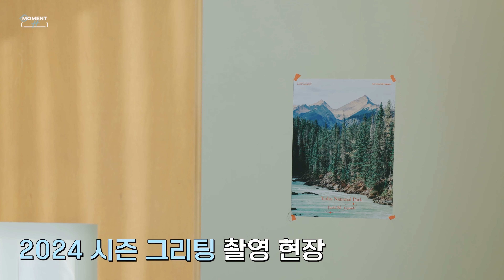[Moment-H] #55 2024 시즌 그리팅(SEASON'S GREETINGS) 비하인드 | 황민현 (HWANG MIN HYUN)